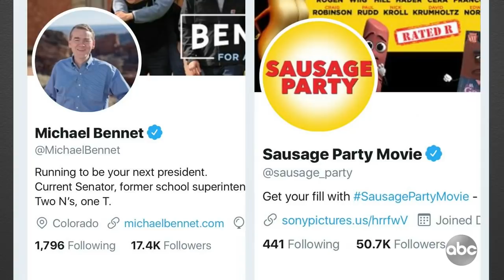Can You Name a Democratic Presidential Candidate Besides Joe Biden?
Michael Bennett became the 21st Democrat to enter the presidential race. Joe Biden is the frontrunner, and the candidate with the most name recognition. A lot of the other candidates... who knows? In fact, we wanted to conduct our own poll on this, so we went on the street and asked people to name a democratic candidate for president other than Joe Biden.